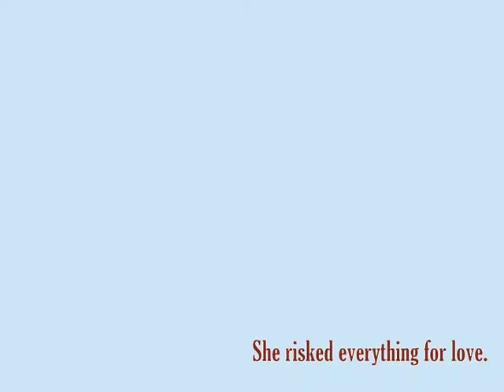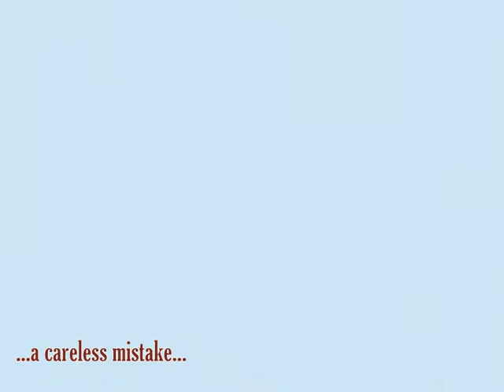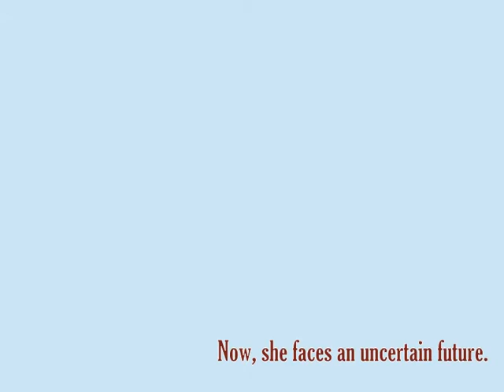On Falcon's Wings Book Trailer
Love united them. Destiny drove them apart.

When Avicia, a Norman noblewoman, makes a careless but costly mistake with a prized falcon, the brutal punishment nearly claims her life. Her Saxon lover, Edric of Newington, witnesses her ordeal but cannot share her fate. Another destiny awaits him in England, and the prospect of a loveless marriage. Swept away in the arms of another, Avicia enters the treacherous court of Duke William of Normandy. Through the years, Edric and Avicia reunite in a timeless, forbidden love, but a bitter rivalry for the English throne divides them. In a world forever altered in the aftermath of Hastings, hope rises and the chance to love again.